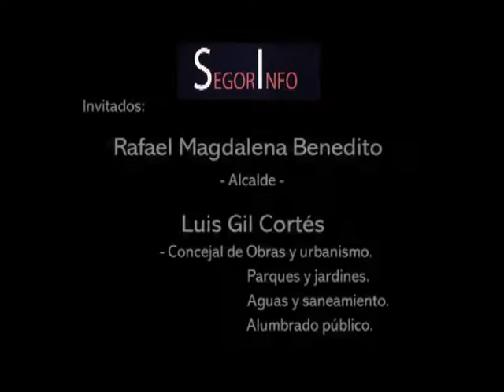SegorInfo Rafael Magdalena y Luis Gil, IBI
En el programa SegorInfo del 3 de diciembre de 2015, el Alcalde de Segorbe, Rafael Magdalena y el Concejal de Urbanismo, Luís Gil, aclaran todas las dudas sobre el impuesto del IBI en 2016.

Noticia relacionada:
El Alcade de Segorbe, Rafael Magdalena, ha mostrado públicamente los documentos que prueban que el nuevo equipo de gobierno del Ayuntamiento de Segorbe nunca pidió una revisión catastral y que el IBI no se incrementará en 2016.

El informe del secretario del Ayuntamiento dice así: "certifico que desde el 13 de junio de 2015 y hasta la fecha, este Ayuntamiento no ha solicitado a la Gerencia del Catastro la revisión catastral del término municipal de Segorbe, y que el Impuesto de Bienes Inmuebles no ha sido modificado, siendo por tanto, el mismo para el año 2016 que el del presente ejercicio".

Por todo esto, queda asegurado que la cuantía del IBI en el próximo ejercicio será igual que en 2015, a excepción de las viviendas afectadas por la regularización catastral solicitada en 2014 por el anterior gobierno. Dicha regularización afectaba inicialmente a 892 viviendas y el actual equipo de gobierno, de la mano del alcalde Rafael Magdalena, puso un servicio de atención a los ciudadanos para ayudarles a hacer las reclamaciones que considerasen oportunas.

Así pues, Magdalena se ha comprometido a no subir el IBI y, tal como se prometió en el programa electoral tanto del Partido Socialista de Segorbe, como de Segorbe Participa, se bajará en los próximos ejercicios.

- Actualidad de Segorbe: actualidad.segorbe.es
- Portal de transparencia: transparencia.segorbe.es